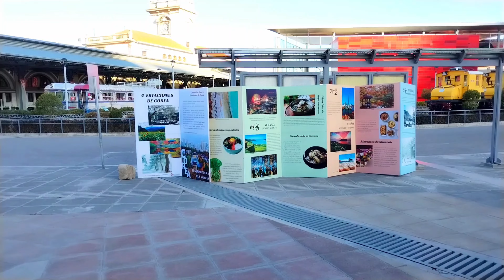VLOG: 📸 Semana Coreana 🇰🇷 en Bolivia 🇧🇴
En este video les traigo pequeño vlog de la semana corean en Bolivia.

Escribe en los comentarios cual fue la actividad que mas te gusto!

Jhemaur Vlogs
bye xoxo ʕ•ᴥ•ʔ